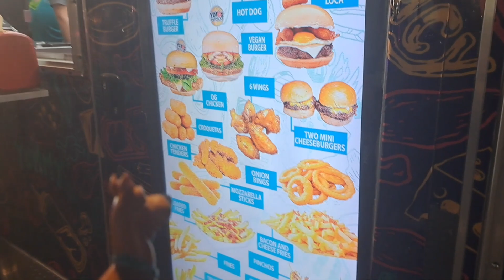💀Scooby Doo! Haunted Carnival💀